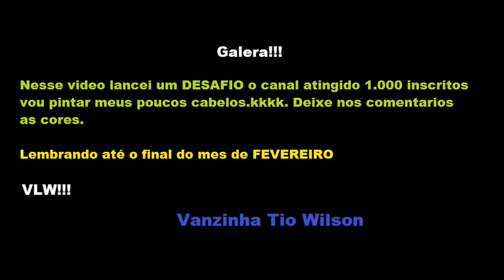VOLTA AS AULAS NA VANZINHA TIO WILSON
Galera!!!

Voltamos com tudo nosso trabalho na Vanzinha Tio Wilson.
!!!Gente lancei um desafio aqui nesse vídeo!!!

Vou pintar meu cabelo com as cor mais comentada nos comentários se atingir 1.000 INSCRITOS até final de Fevereiro/20.

Vlw!!! Vamos que vamos!!!

Vanzinha Tio Wilson